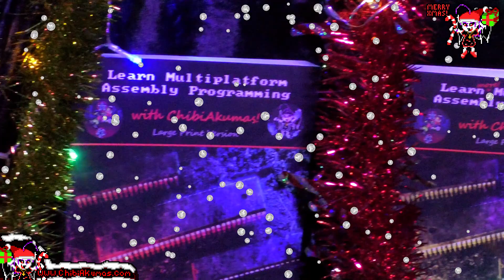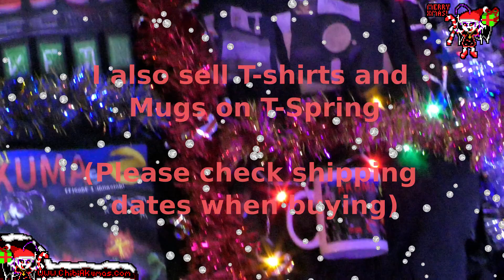Have yourself a Merry Chibi Christmas!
A video showing off my ChibiAkumas/Retro themed tree, with 3D printed retro baubles!
What better way to celebrate the true spirit of Christmas...
shameless capitalism!!!... and promote my Books and Merch!...
Hey, I gotta keep the channel going somehow!!

(Please check shipping date if you need delivery by Xmas!)
Anyway, Here's wishing you all the best this Christmas! I hope you have a great holiday.